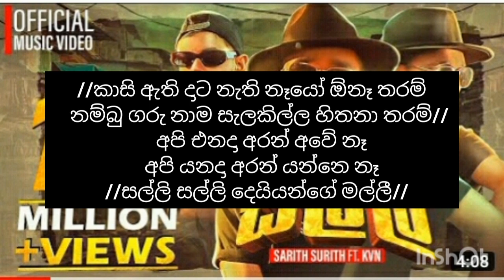Salli song karaoke (without voice)Edith by Harsha madhuwansha music